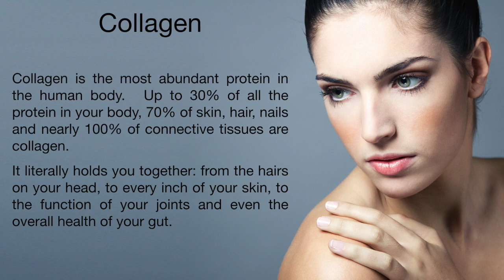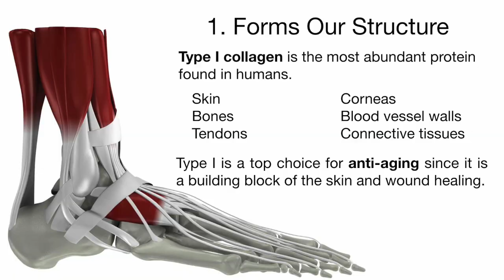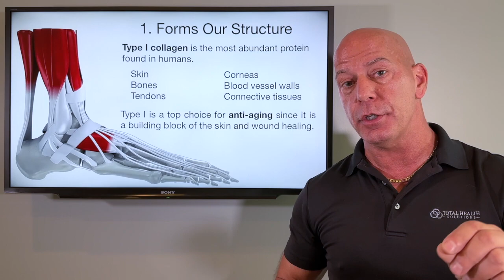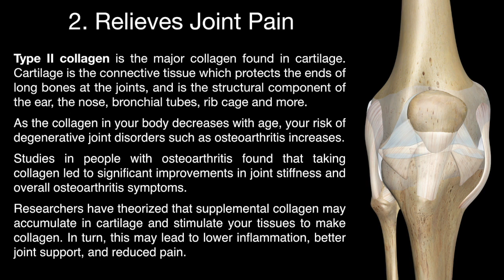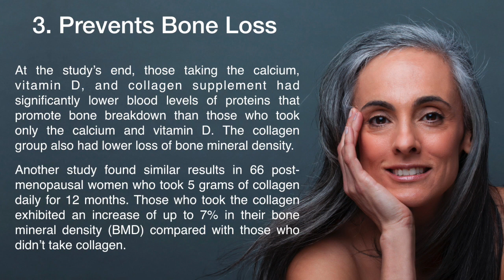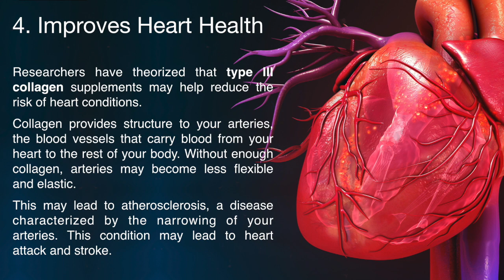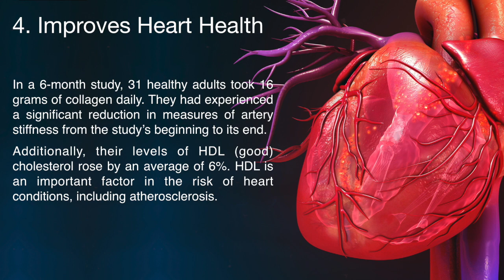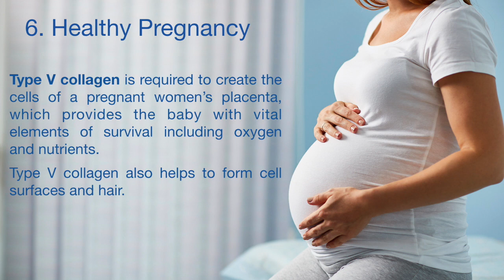Is Collagen Really Worth ALL the Hype?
Collagen is the most abundant protein in the entire human body.  It is the key component in bones, skin, muscles, and other body parts. People invest money in taking collagen supplements to support skin health, among other things, but does it really help?  Is collagen really worth all the hype?

In this video, I will let you know if the hype is fact or fiction!

Blessings,
Dr. Nick

Ancient Nutrition Collagen Powder Protein